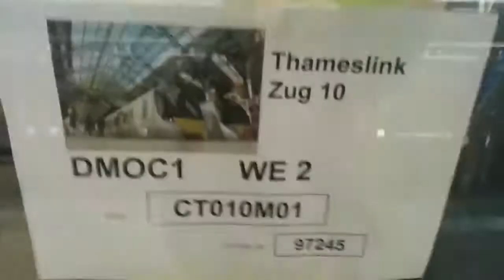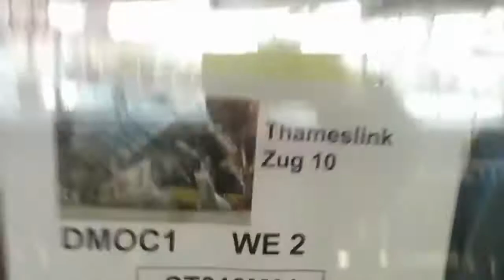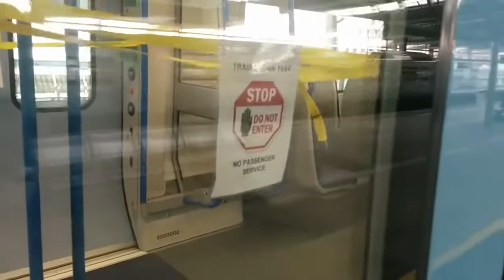Class 700/1 Thameslink train under test at Blackfriars station March 2016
Shot March 2016, on my phone - caught by surprise so forgive me the video quality.
0:00 Siemens 12-car Class 700 being tested, run into the platform at London Blackfriars station. It was labelled on sheets in the windows as "Zug 10". Sorry for all the reflections - tried to put my hand over the lens when looking into the wrapped seats and tables inside. Plus brief glimpse of Driver's cab.
3:50 Quick video of view shot through the window of a Class 700/1 coach of train under test at platform 3 of Blackfriars station.
Shows "Heavy Luggage" racks and er... a toilet door. I know, I spoil you.
4:25 More shots of trains: departing Class 319
4:48 Which class is this? Thanks for any pointers: Red livery (Gatwick Express?) coupled to green livery, and an old Thameslink Class 319